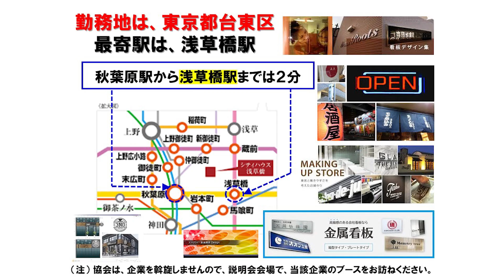【3月14日（火）15：00】Clerical work／Tokyo／Total design company：事務／東京／トータルデザイン会社